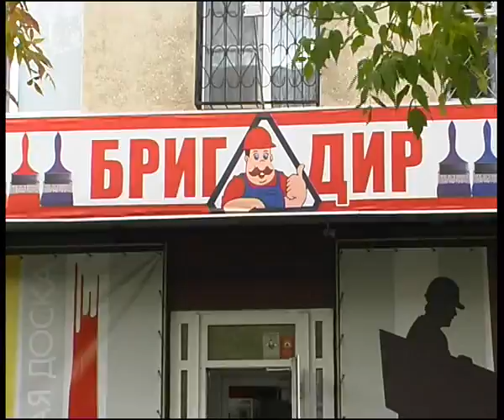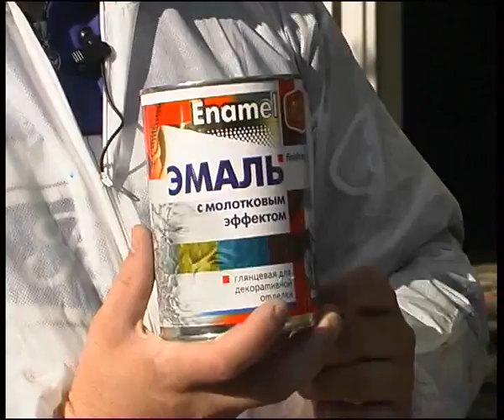brigadir9.flv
Челейкин - краски, смывка "Престиж" и клей-герметик "Fix All" тэст Лакокрасочной компании от сети "Бригадир", Cheleykin - pain & paint remower "Prestige" @ glue gasket "Fix All" by "Paint conpany" & "Brigadir" constructor store .